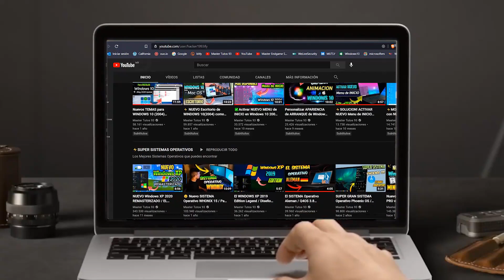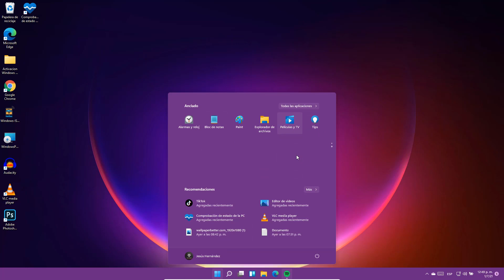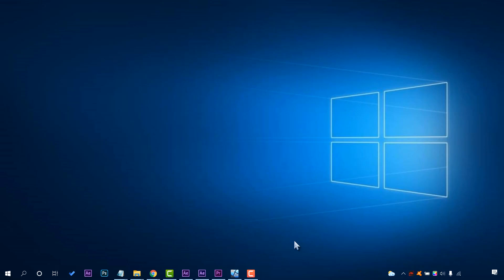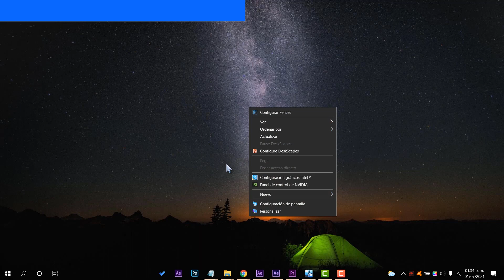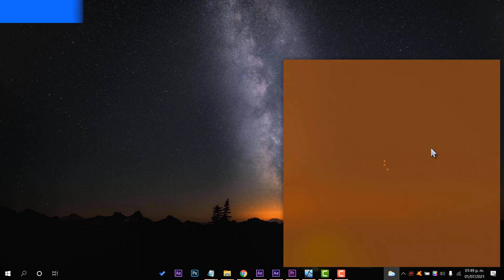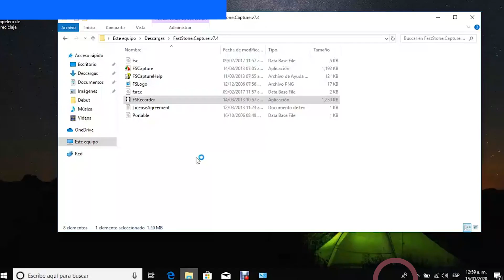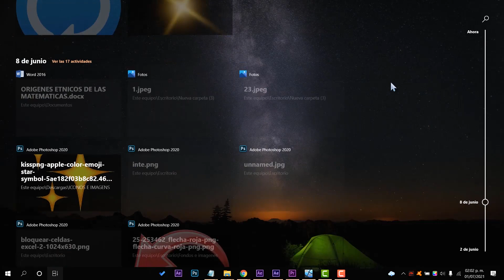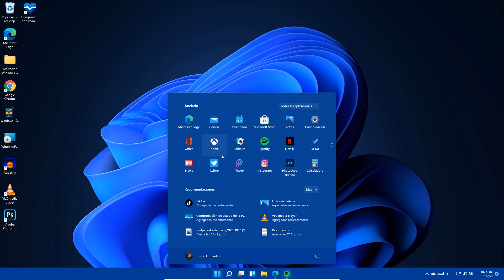FUNCIONES⚡ ELIMINADAS en Windows 11 OFICIAL / NOVEDADES OCULTAS de Windows 11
⭐Tenemos la versión preliminar de Windows 11 oficial Insider y con ello aquí tienes una  recopilación de las características de Windows 10 a las que Microsoft ha confirmado que tendremos que decir adiós en Windows 11, todo estas funciones ya no estan en Windows 11

⭐Blog de Microsoft sobre los requisitos y el porque de ellos➜➜

●▬▬▬▬๑۩۩๑▬▬▬▬▬●

●▬▬▬▬๑۩۩๑▬▬▬▬▬●

sεяα dεnunciαdα.